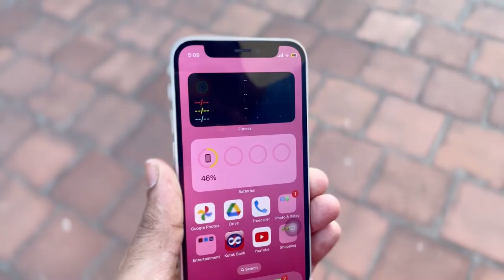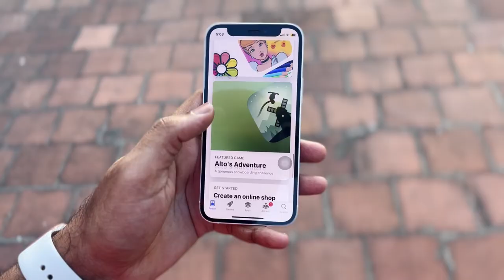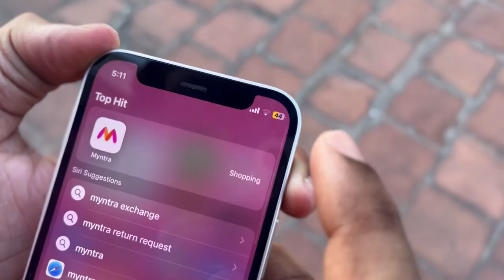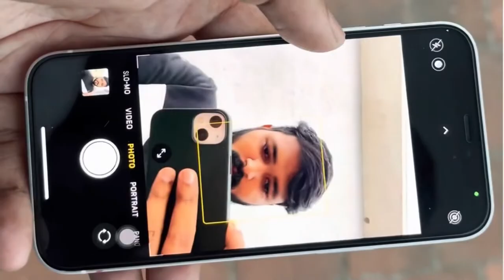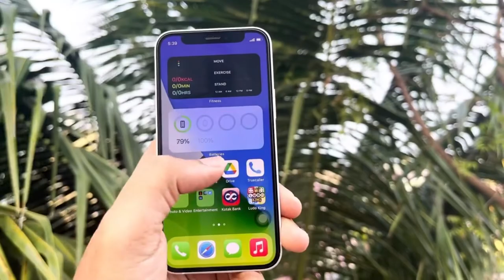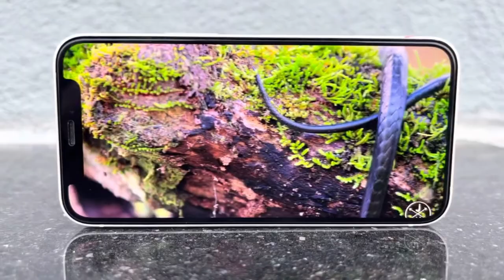iPhone 12 mini in 2023?🔥 || iPhone 12 mini Long Term Review in Tamil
Lets discuss whether we can buy iPhone 12 mini in 2023. Iphone 12 mini launched on September 2020 and still its one of best compact Apple iPhone you can get in 2023.
Can we buy iPhone 12 mini even after the launch of iPhone 14?
Lets discuss the design, display, camera, processor, Gaming, storage and pricing in this video in Tamil.
This iPhone 12 mini had been used for 1year and 6 months and hence this long term review is given in Tamil.
iphone 11 in 2021 || iphone11 long Term Review (Tamil)

Chapters:
0:00 Intro
0:16 Design
1:09 Display
2:20 Camera
3:52 Processor
4:50 iOS
5:20 5G
6:03 Magsafe
6.32 Battery
8:44 Conclusion